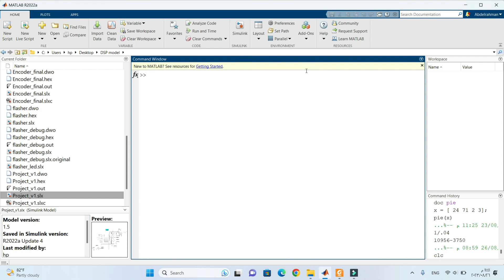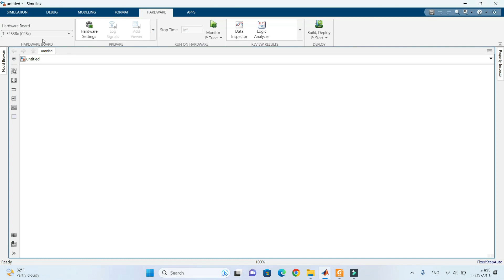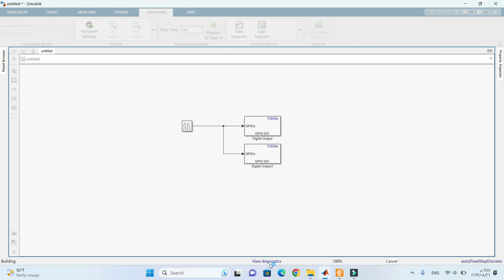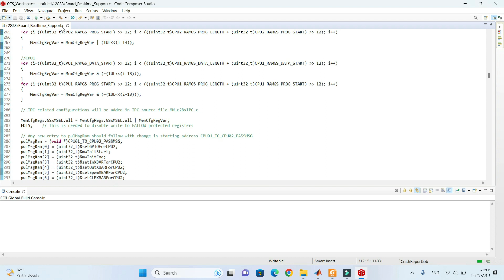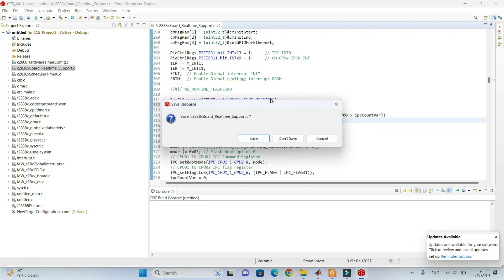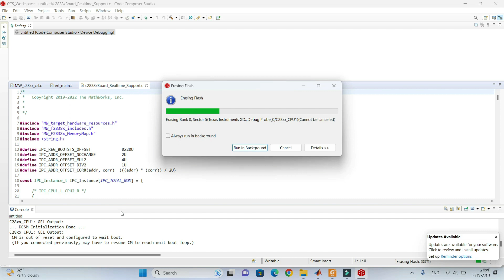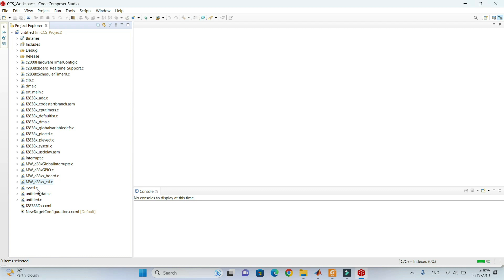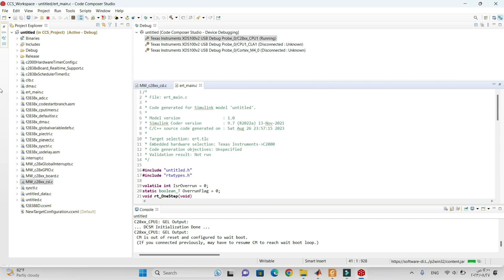TMS320F28388S DSP Hardware Configuration